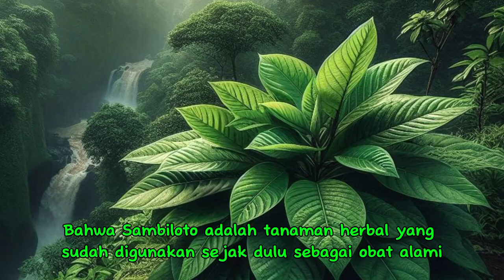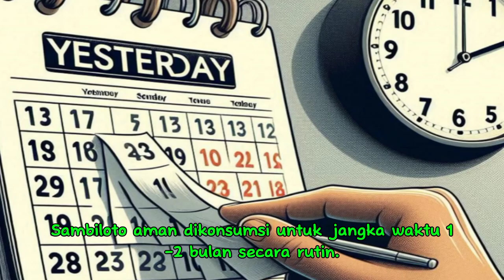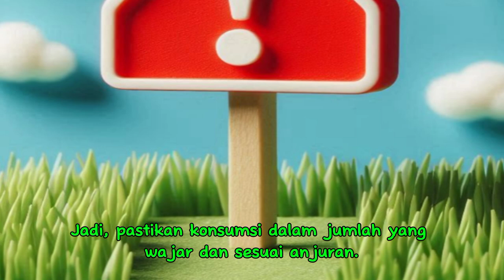Cara Konsumsi Sambiloto untuk Meningkatkan Daya Tahan Tubuh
Ingin tahu cara alami untuk meningkatkan daya tahan tubuh? Sambiloto bisa jadi solusinya! Dalam video ini, kami akan menjelaskan cara mengonsumsi sambiloto dengan tepat untuk memperkuat imunitas. Mulai dari teh sambiloto hingga kapsul, semua metode akan dijelaskan secara mudah dan praktis. Kami juga akan membahas manfaat penting sambiloto, efek samping yang perlu diwaspadai, dan tips agar rasanya lebih menyenangkan. Yuk, jaga kesehatan dengan herbal alami! Tonton videonya sampai habis untuk mendapatkan semua informasinya!